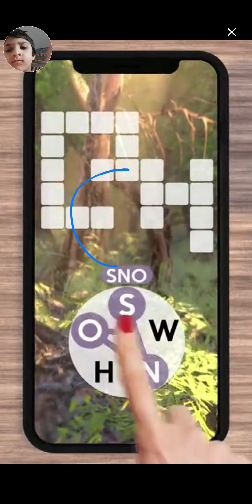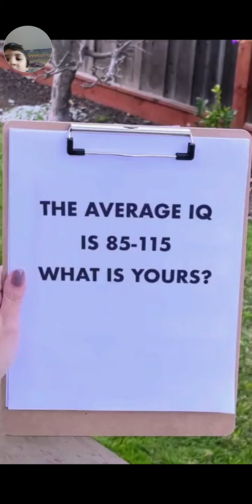I played some music and songs on tiles hop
(you have to play the game)step 1 use your left hand for control step 2 play until you get to the end bc you gems if you win step 3 if you fell you can use the ad or restart make sure to like and notifications on with the red subscribe button ( waaaaa i don't get any subscribers 😢